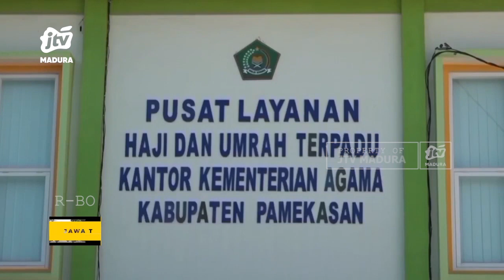Puluhan CJH Cadangan Dapat Jatah Berangkat pada Bulan Juni